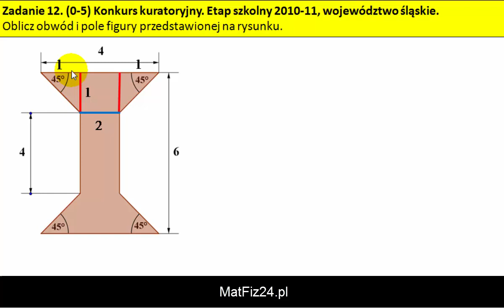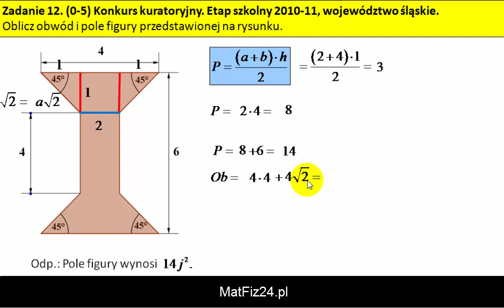Oblicz obwód i pole figury (prostokąta i 2 trapezów) - Zadanie 12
Zadanie 12. Konkurs kuratoryjny z matematyki, etap szkolny 2010/2011, województwo śląskie.
Oblicz obwód i pole figury przedstawionej na rysunku.